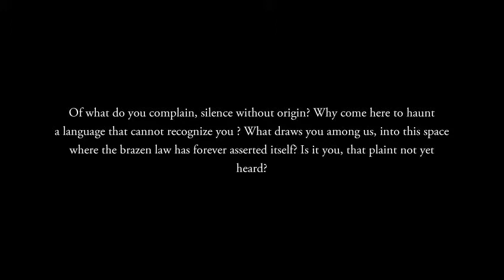The Weariness of the Situation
In 1969, Maurice Blanchot published The Infinite Conversation. One of the book's main concerns was to introduce the idea of a "plural speech," and to do so by introducing into the very form of presentation a plurality of voices, to put the element of "conversation," without which no thinking can occur, into practice in the text. This experimentation with dialogue and different typefaces, with interruptions and insights coming from imagined interlocutors, incessantly displacing thought in the direction of what Blanchot called the "neuter," would continue to be developed throughout his writings, especially in The Writing of the Disaster and The Step Not Beyond.

This skit was performed for a crowd of students at the European Graduate School, August 2013, by Jonathan Mark Tillotson and Timothy Lavenz, and later recorded and edited by Yanyun Chen.